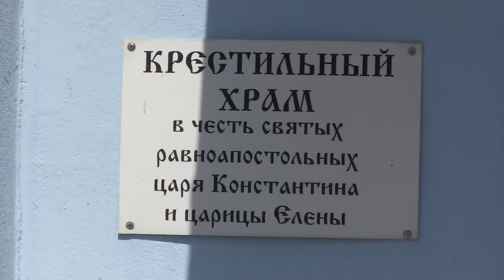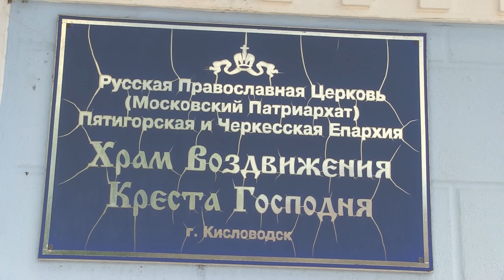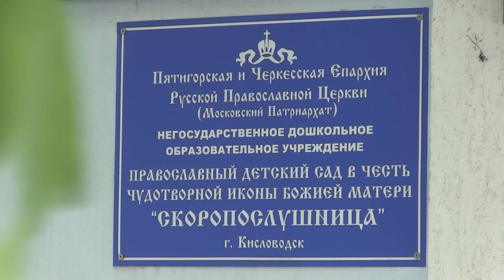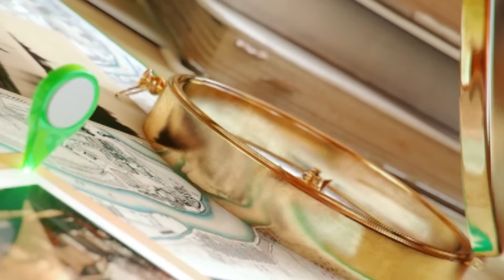По святым местам. От 8 ноября. Крестовоздвиженский храм Кисловодска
Город Кисловодск известен многим благодаря минеральной воде. Ключи Нарзана пробились могучими струями в этом цветущем крае. А храм Воздвижения Креста Господня - словно целебный источник - смог пробиться сквозь безбожие советского режима. О церкви, построенной в 1988 году, и пойдет наш рассказ.